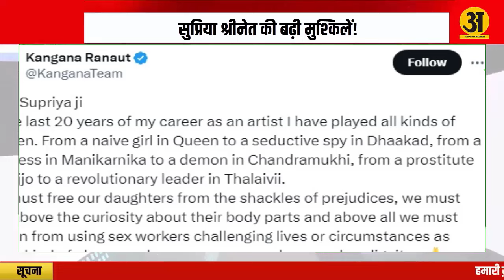कंगना के खिलाफ आपत्तिजनक पोस्ट , सुप्रिया श्रीनेत की बढ़ी मुश्किलें